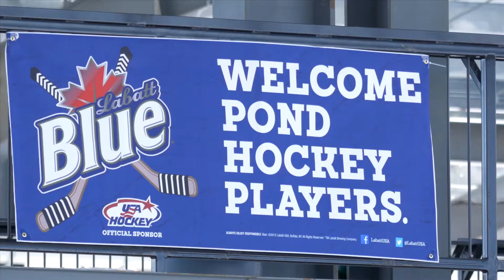Buffalo Winterlude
Discover one of America's great winter cities! From skating and ice biking to curling and tobogganing, Buffalo is a perfect place to while away the winter!